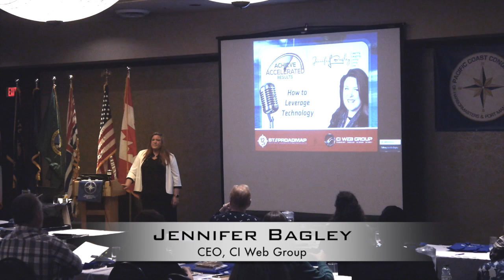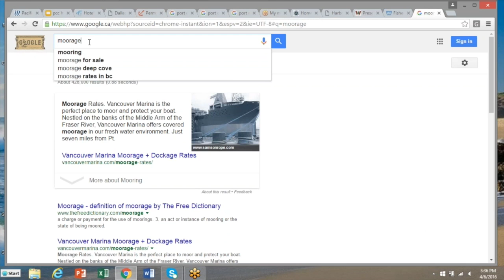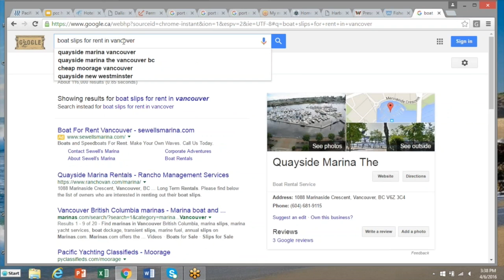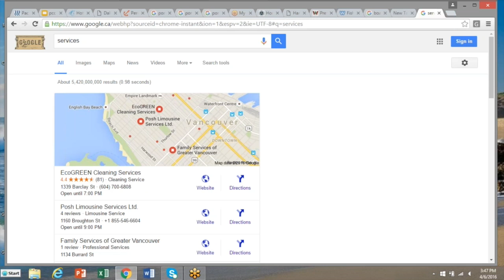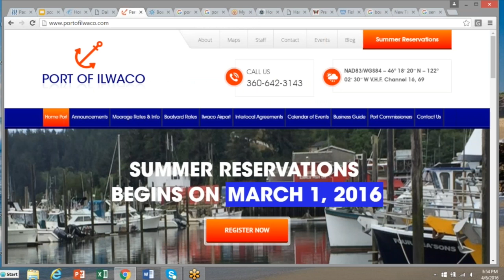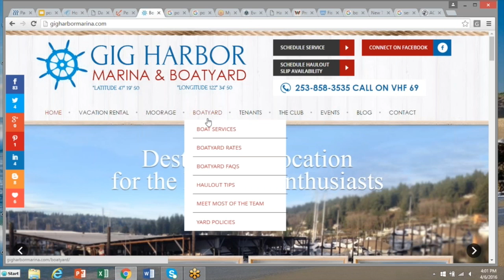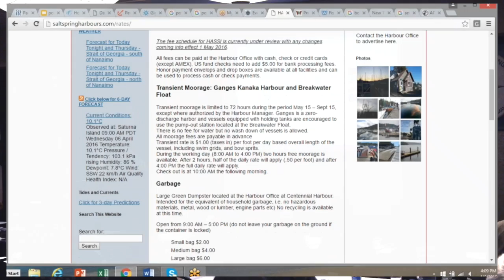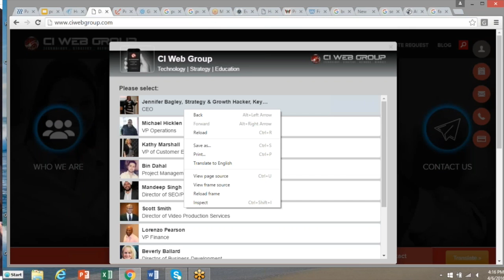PCC Harbor Master 2016 Annual Conference | Digital Marketing With Jennifer Bagley | Vancouver, BC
PCC Harbor Master 2016 Annual Conference | Digital Marketing With Jennifer Bagley of CI Web Group | Vancouver, BC

CI Web Group is a marketing agency specializing in creative design and internet marketing.  We believe that the foundation of every organization’s growth begins and ends with customer retention and new client acquisition. Our team is an inexhaustible source of innovation, technical and creative genius. Our leadership team brings operations, business strategy and profitability to the front of every project scope.